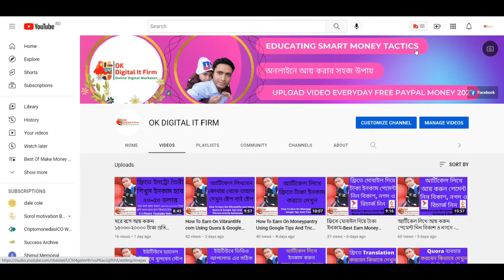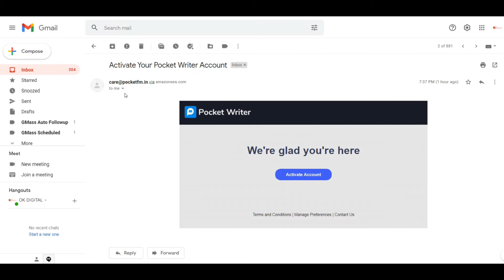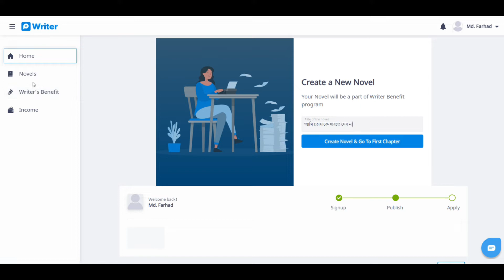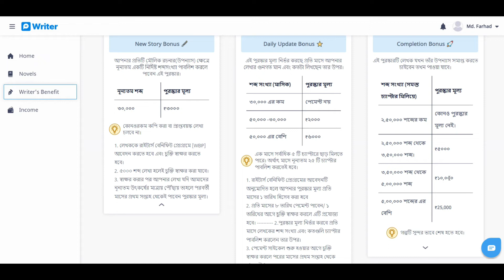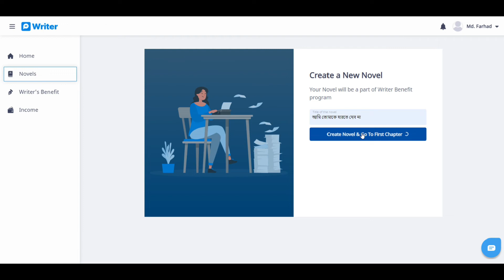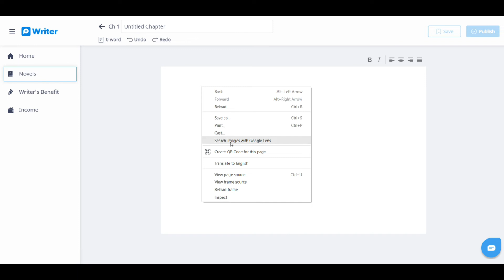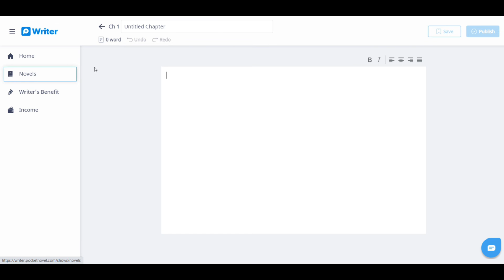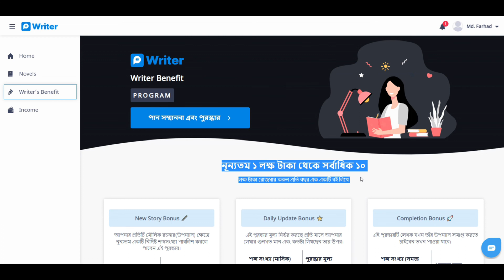বই লিখে রোজগার করুন বছরে ১ লক্ষ-১০ লক্ষ-how to earn money from pocket fm-writers.pocketnovel.com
একটি বই লিখে রোজগার করুন প্রতি বছর ১ লক্ষ-১০ লক্ষ টাকা-how to earn money from pocket fm-writers.pocketnovel.com-pocket novel reader how to use-pocket novel reader se paise kaise kamaye

In this video, again we show you a brand new marketing strategy with Website Link: writers.pocketnovel.com for making money online 2021 DAILY in free PayPal money with this brand new method!

Welcome to